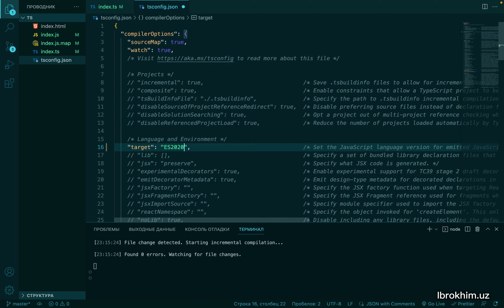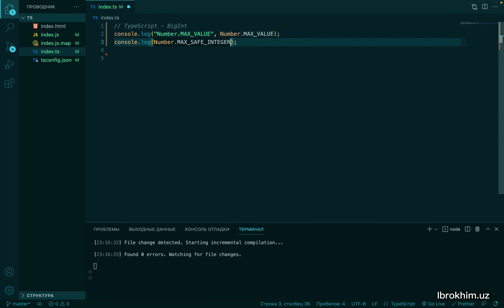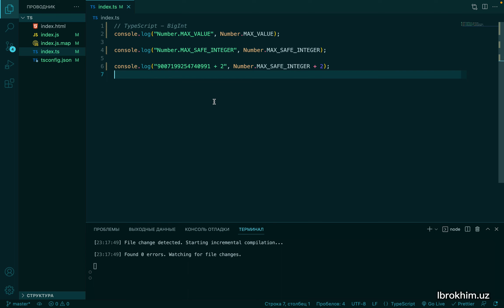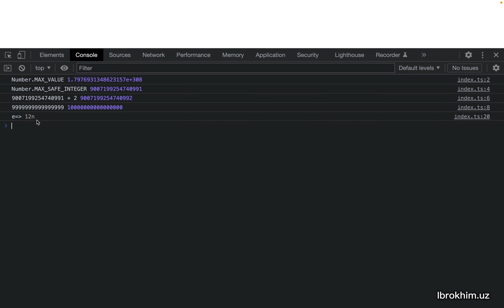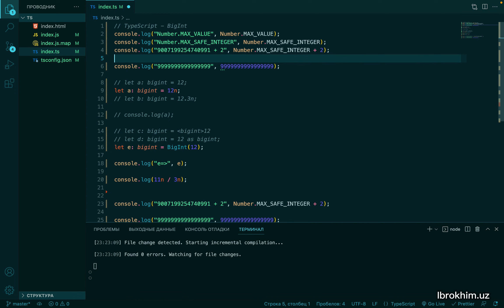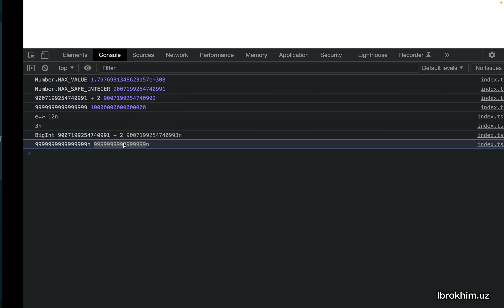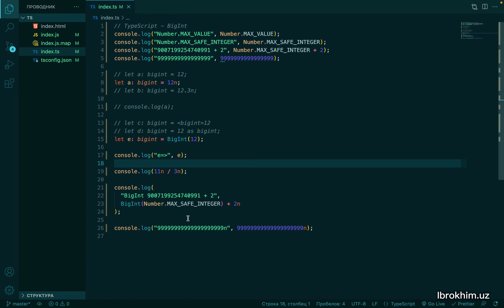22-dars | BigInt vs Number | TypeScript darslari | o'zbek tilida to'liq qo'llanma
TypeScript o'zbek tilida.

Video darslikni dasturchilik darajangizdan kelib chiqib 1x ... 2x tezlikda ko'rishlikni tavsiya etaman. Alloh qodir qilganicha bilim ulashishlikda harakatdamiz, xato kamchiliklar uchun uzur so’raymiz.

Har bir darslik uchun alohida githubda branch ochilgan, git branch orqali boshqa dasliklarni ko'd qismini ko'rishingiz mumkin.

SOCIALS